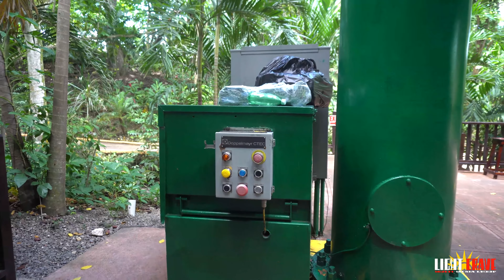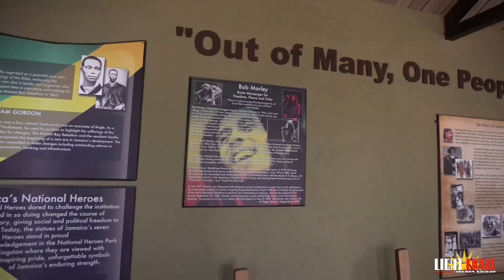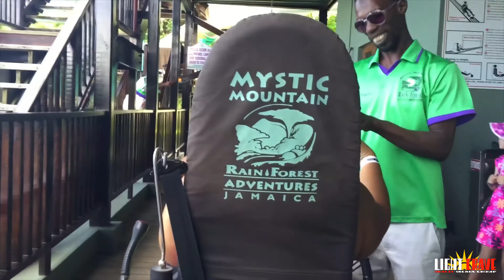Ocho Rios Jamaica - Mystic Mountain/Sky Explorer/Jamaican Bobsled in 4k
Via our Trip to Luxury Grand Bahia Principe Resort Runaway Bay Jamaica. We took an excursion to Mystic Mountain and traveled on the Sky Explorer up the mountain and took a speedy ride in some cool Jamaican bobsleds down the mountain. Absolutely beautiful and fun place. Took some footage with my a6500, some scenes were shot with iphone 6plus in 1080p and iphone 6plus S in 4k.